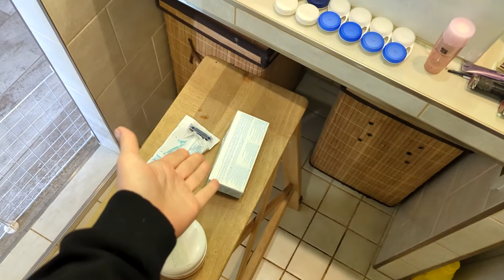Расхламление в ванной | Минимализм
Здравствуйте, мои прекрасные зрители! Меня зовут Анна Кафырина рада приветствовать вас на моем канале Style Epidemia. Мой канал об том как сделать свою жизнь проще и красивее, потратить на это меньше времени, чем кажется, и как научиться получать от жизни удовольствие.

ПОЛЕЗНЫЕ ССЫЛКИ:

Татнефть заправка 100 бонусов на карту код: 4IUGPSR
Моя ссылка на AirBnB (дает скидку 4 000 руб. на первое бронирование)

КАНАЛУ НУЖНА ТВОЯ ПОМОЩЬ:
STYLE EPIDEMIA - лучший канал на ютуб для девушек о минимализме, любви к себе и современном стиле.

Если у тебя еще есть вопросы, пиши свой вопрос под видео и в следующем ролике я на него обязательно отвечу!